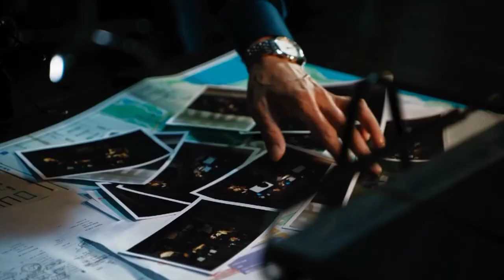[FMV] Cao Tiếu Thiên ( Ngô Cương ) || Phim Cảnh Sát Hình Sự : Hành Động Hải Ngoại